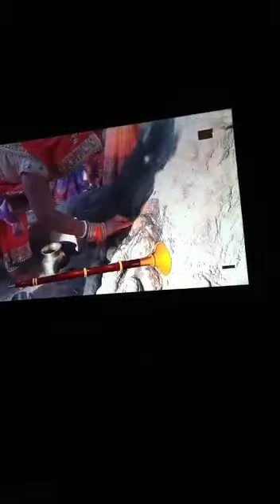aam ,mahua ki shaadi ,our bihar culture is the best cultural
Video from Shourya Kumar